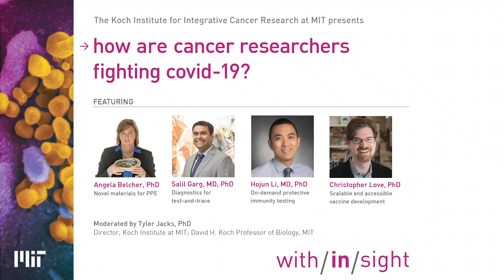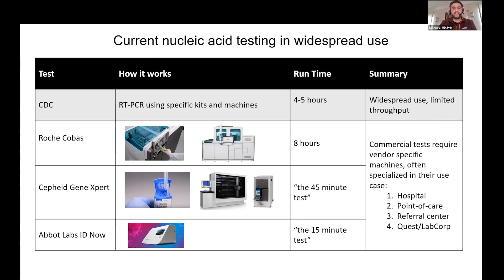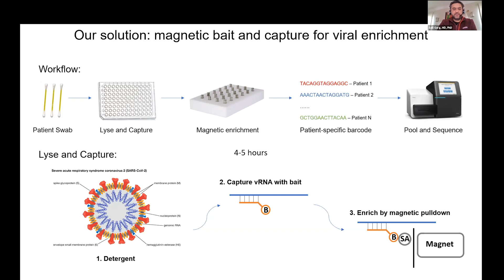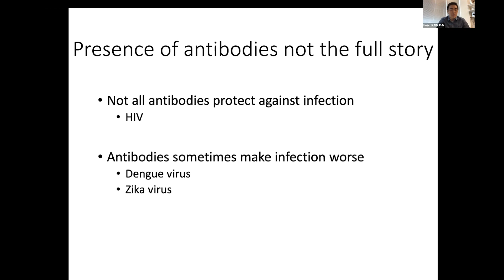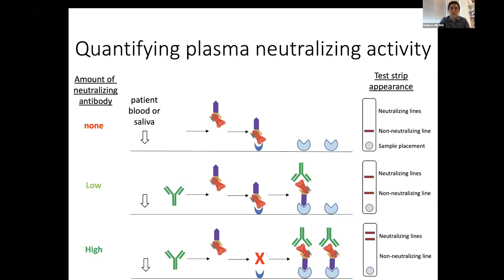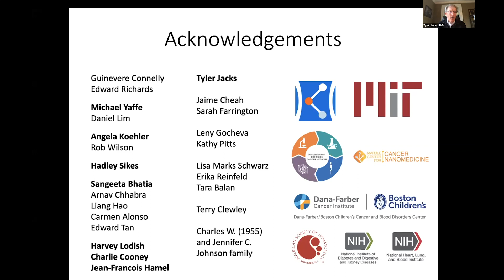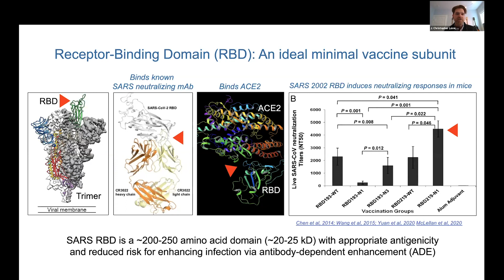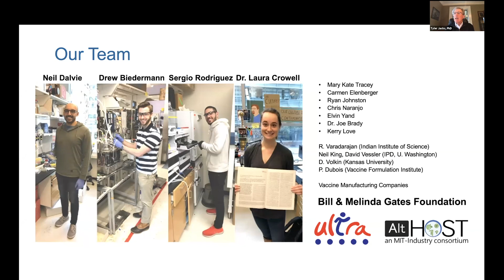SOLUTIONS with/in/sight: How Are Cancer Researchers Fighting COVID-19?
This virtual event, hosted on May 11, 2020, offers insight into the current research of MIT investigators who have taken existing projects and pivoted their technology and approaches to focus on urgent and pressing needs related to the COVID-19 crisis. With an introduction by KI director Tyler Jacks, researchers will share their projects addressing PPE, diagnostics, and vaccine development. After each presentation, a brief moderated Q&A session will allow participants to learn more about the science and understand how the Koch Institute’s flexible, collaborative research models allow for rapid response and agility across the biomedical landscape.